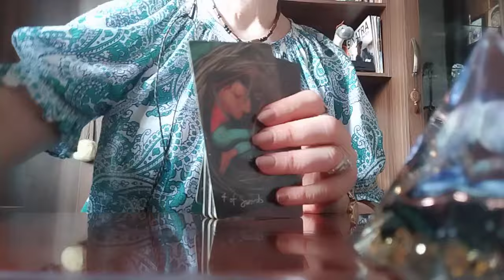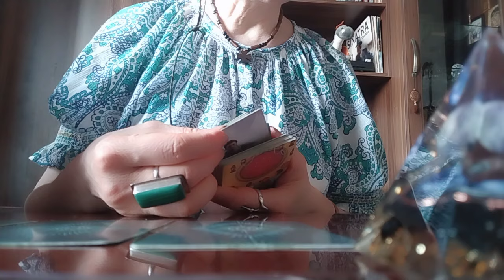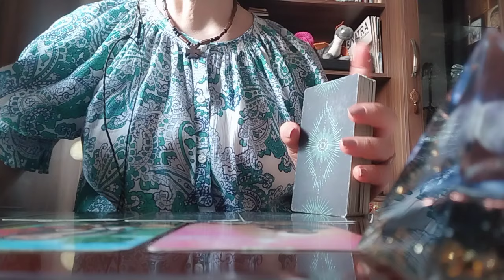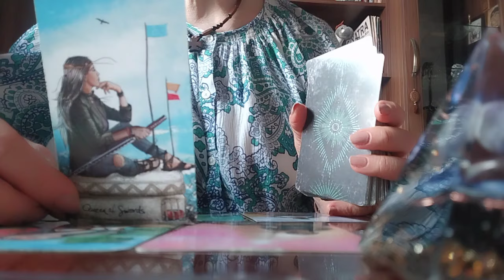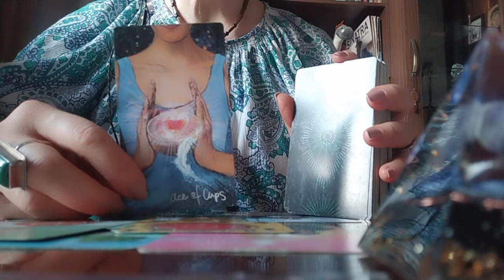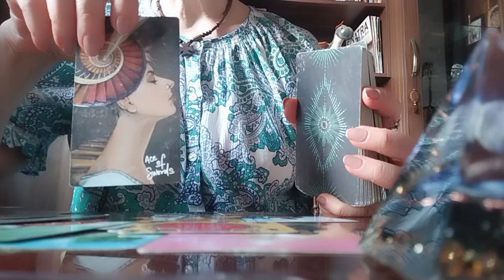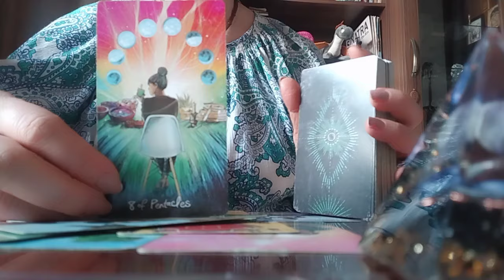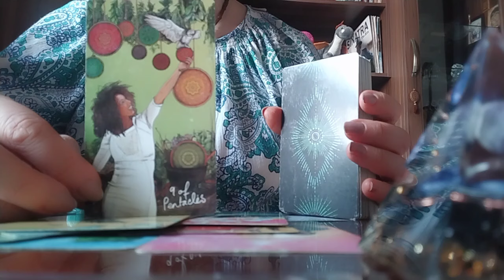ტაროს გაშლა ახალ ნაცნობზე, ახალ ურთიერთობაზე!👩‍❤️‍💋‍👨✨🥰